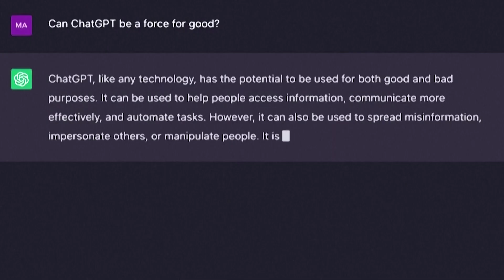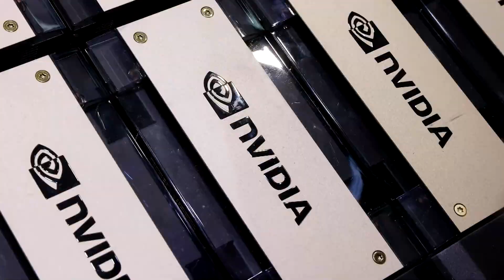Nvidia hits $1 trillion in market value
Nvidia joined an elite club of US companies sporting a $1 trillion market value as investors piled into the chipmaker that has quickly become one of the biggest winners of the AI boom.